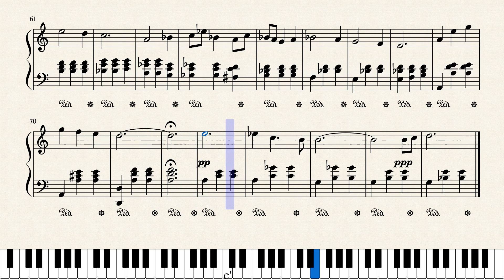last dance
6-1-1997/afgemaakt in juli 2020